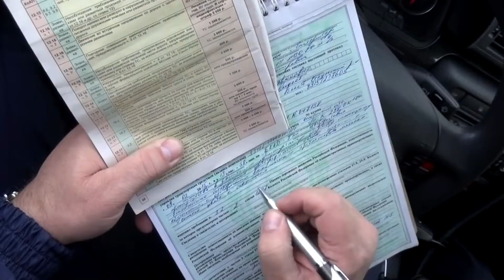3 июля - День образования Госавтоинспекции МВД России!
Видеоролик подготовили Госавтоинспекторы Свердловской области